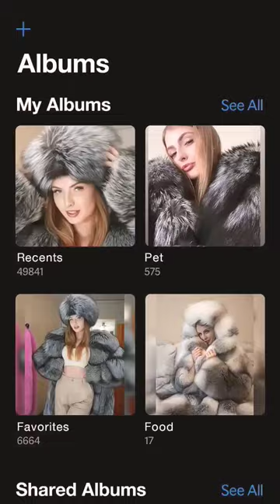Big Fur Coat Pics